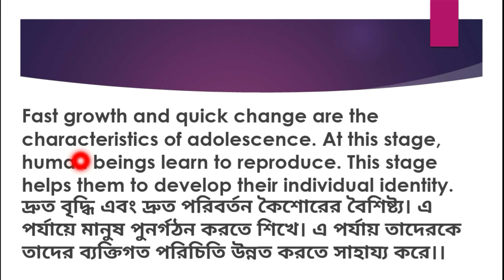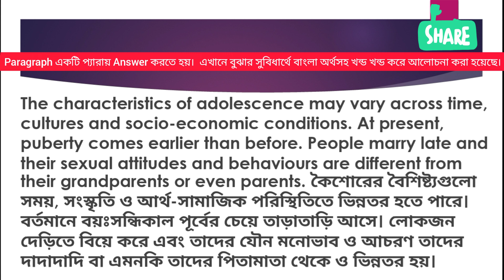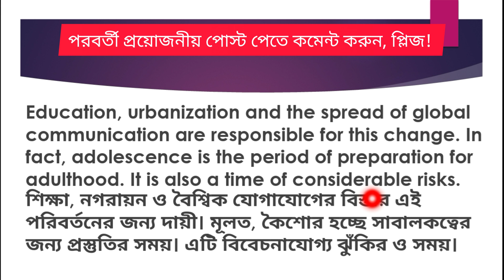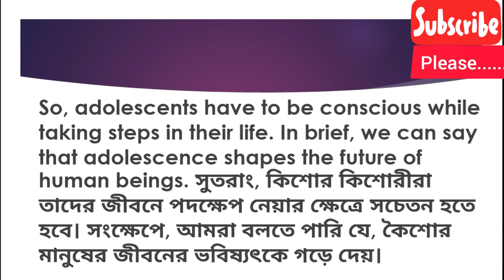ADOLESCENCE Paragraph|বাংলা অর্থসহ ADOLESCENCE Paragraph in English| Important Paragraph for HSC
Dear Viewers,
অত্যন্ত সহজ ও সাবলীল ভাষায় এ Paragraph টি লিখা হয়েছে। আশা করি HSC Students উপকৃত হবে।।
Hope you are well. This video is uploaded to ensure the students that they are going to get good marks in English in the final examination answering the easiest this one if it comes.

With regards
Arif